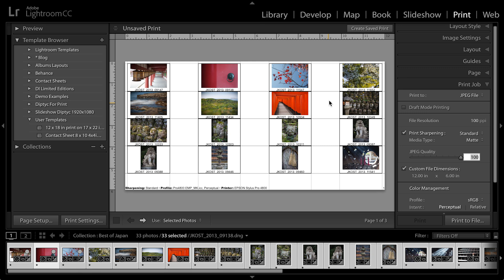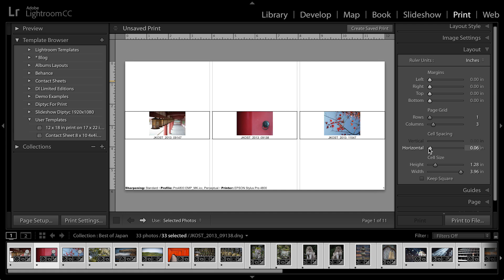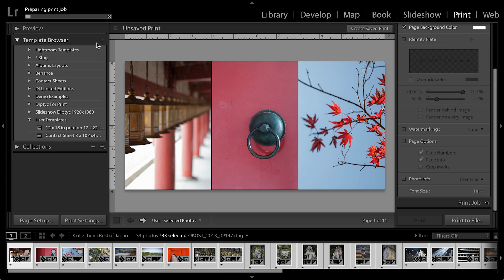Printing Multiple Images to a Single JPEG in Lightroom | Adobe Lightroom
*The product featured in this video is Lightroom Classic CC, previously known as Lightroom CC.

In this quick tip you’ll learn how to quickly print multiple images to a single JPEG file to post online.